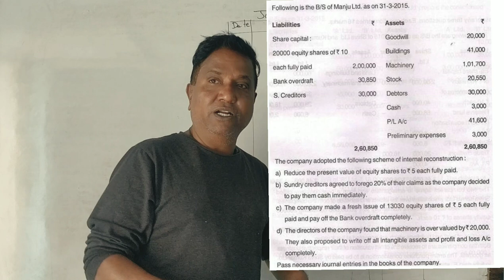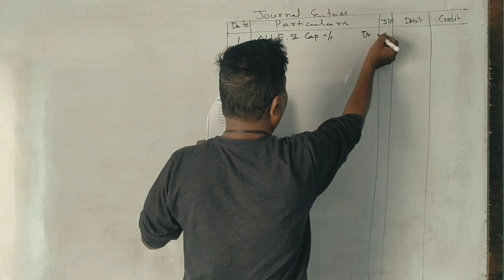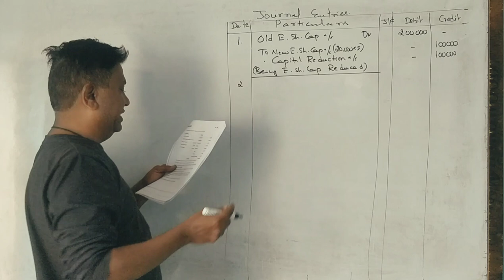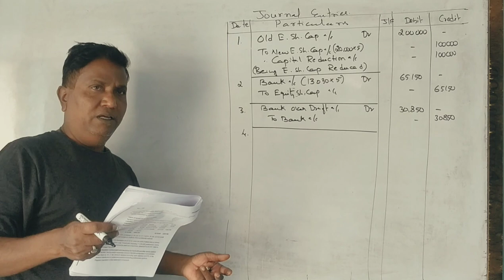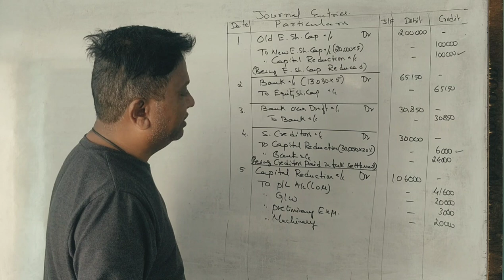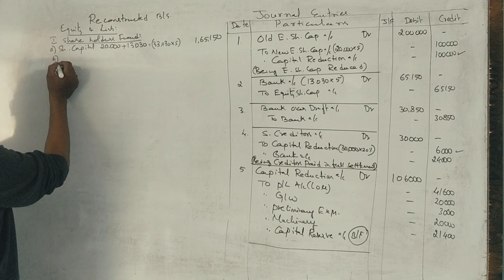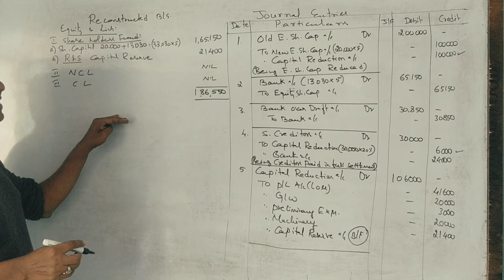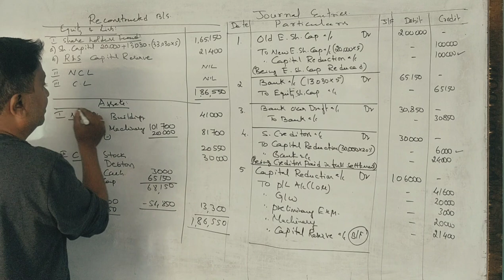Internal Reconstruction in Kannada PART 10 - B.Com 2015 Question Paper 5 Marks By Srinath Sir